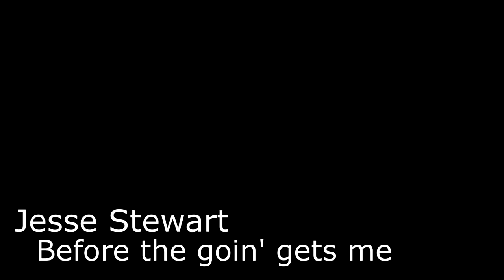Jesse Stewart- Gotta get going before the going gets me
Jesse Stewart live @ Detour music hall St.Catharines